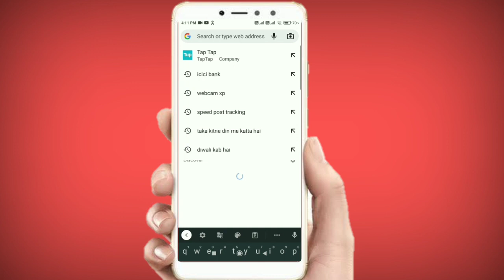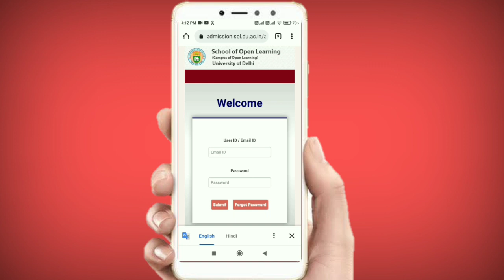How To Reset DU Sol Login Password | DU SOL Change Password | DU का पासवर्ड भूल गये तो क्या करें ?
is video me mene aapko btaya h ki agr aap apne DU Sol ka Login Password bhul gye h ya Reset krna chte h to kese kre bhoth achhe se samjha h steps by step i hope aapko video psnd aayi hogi